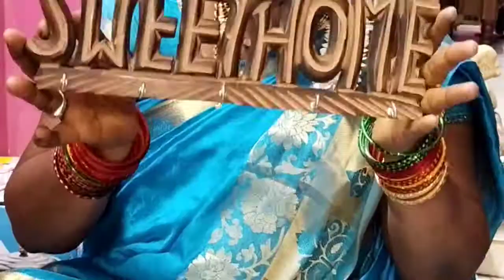அக்ஷய திதி ஷாப்பிங்vlog part 2#tamil#splifestyle 🌹🙏🙏 💞💞